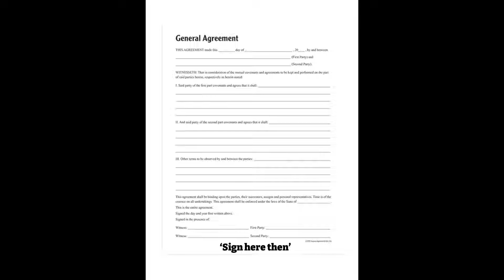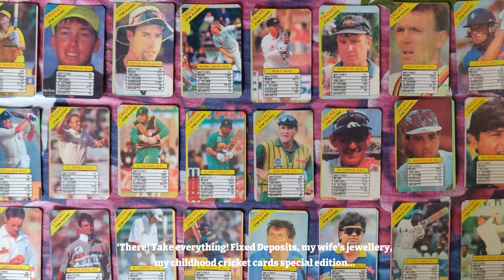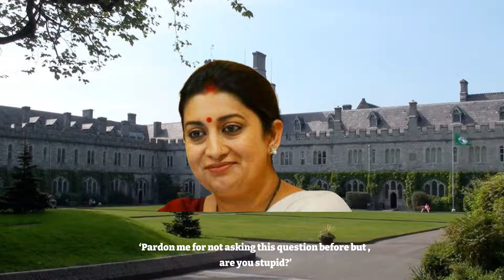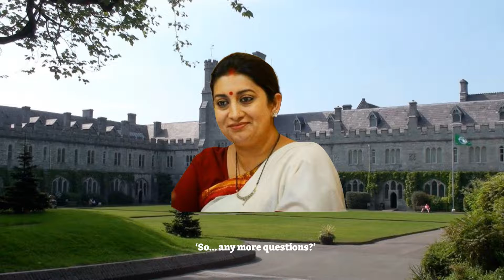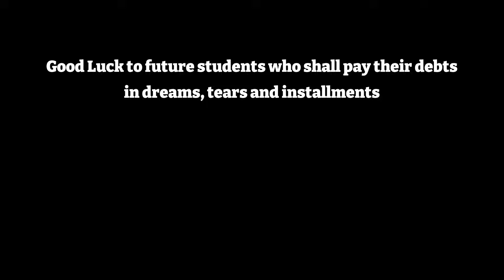If our education system was honest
A satire/parody on our current education system featuring our own Mrs. Smriti Irani. The Indian education today is has turned into nothing short of a joke, so I thought why not make a joke about itself?

I write stories occasionally. Sometimes. Why? There - you got me. I don't have an answer for that. But I write them anyway. Here's the link if you are still interested

Start following me on IG you cowards and maybe I will post a meme ot two over there

I have wasted my late teens in watching tons of movies. Only lately did I realize that I can review them and act like a critic, although one look at them and anyone will realize what a fraud I am.

Title: If our education system was honest
Genre: Comedy, Social commentary
Duration: 5 minutes 16 seconds
Word Count: 982
Edited on: VSDC free software (I'm broke)

Video Idea: It's been on my mind for a long time actually. Together with the health system, these two have become complete business for money sucking corporations and a parody video was long due.
Last Minute Thoughts: Of course not all systems are the same. Some do have high standards. We need to stop giving the highest of importance to silly exams and start focusing on what the real life is all about (which by the way if you are still a teen - SPOILER ALERT - is nothing like the exams). Last year the CBSE even revamped the whole system for the first time after independence. So the future isn't all that bleak... Maybe my kids might be able to choose physics with philosophy after all...
Just kidding. They will probably be shopaholics.
Similar Channels worth your time: Vir Das, Kenny Sebastian, (other upcoming Indian Stand up comedians too that are too many to list), Exurbia (Exurb1a)

One lingering question that my audience and my friends have in common is 'What the hell are you doing here?' Well, I started a YouTube Channel with the intent of making some friends online ( I had none back then. Wait - I still don't) and fame (I had none back then and yeah - I still don't). So, while this plan has spectacularly failed, I simply can't not make videos anymore. I might take a one week sabbatical or a two month trip to Las Vegas (I admire your naivety if you believe the latter to be true) but I will make a video all the same. What will it be about? Your guess is as good as mine. One day it will be philosophical bullshittery and the next it will be a depressing, self-indulgent social commentary that will break any man's nerves and stop him from smoking cigarettes. Or perhaps the opposite. Either way, it shall be a mix of self-proclaimed comedy or highly meta pretentious stories with useless little personal anecdotes. But don't worry, they will be few and far in-between. The script will never be rehearsed before recording, not will it be glanced more than once, because I am afraid I will be too bored to edit it if I read it one more time.

I tend to overthink about my content before going to sleep, so if you have the slightest bit of idea on how insomnia works - please, click the button. (I pretend like it's no big deal on the big screen, but now that we are here, I beg you - Subscribe. And hey, this is just between you and me).

Background music [no copyrights involved]
Please YouTube mods, seriously - stop asking me everytime!